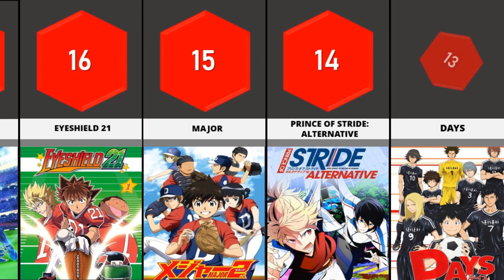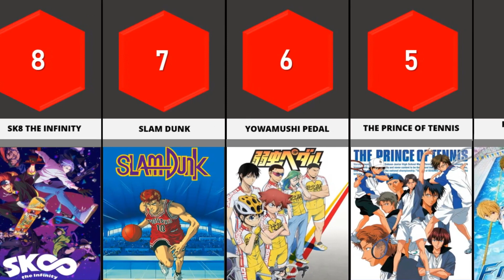The Best Sports Anime Of All Time | Top 20 Best Sports Anime Of All Time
Here is a list of the best sports anime of all time ranking with the latest trends (Ranked By Fans).
Top 20 best sports anime of all time

What do you think is the best sports anime of all time?